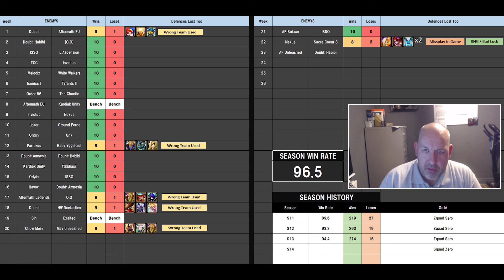Siege Wars | Squad Zero v AF Unleashed v Doubt Habibi | Summoners War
*** Community Links ***
Twitch (Currently Inactive due to work)

Thanks for taking the time to watch, comment, like and sub it really means alot to me.

Thanks
Amiza